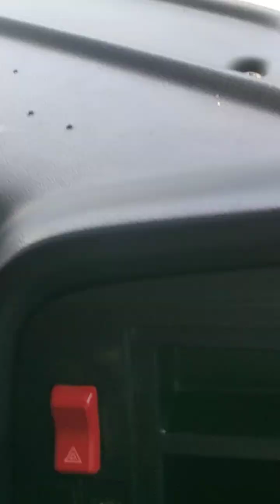Hidup itu Butuh proses..@bendithzlm5056